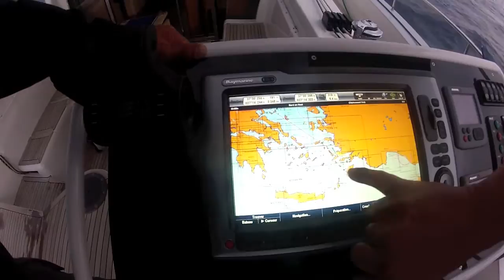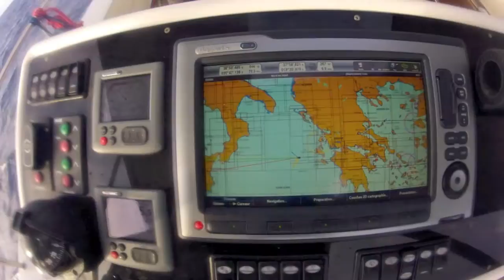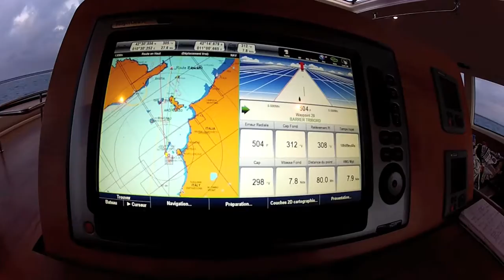BEAGLE Boat Trip Turkey to France HD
Beautiful trip. Convoy of BEAGLE Moody 62'DS "deck saloon"
Bodrum/Turquie to Cannes/France in 10 days of crossing.
1/11/12   11/11/12
by Firros Yachts Int.